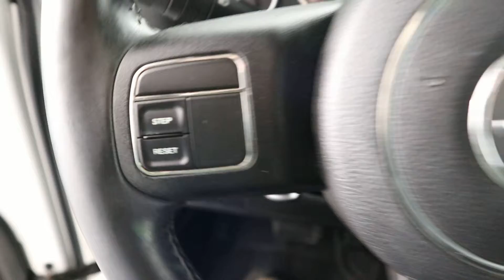MVI 4287 13 wrangler 18 249c